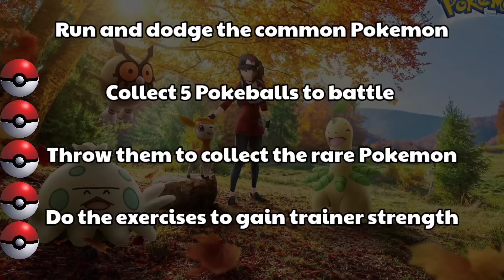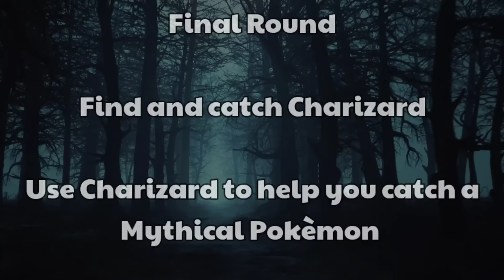Pokémon Chase | Fall Brain Break | GoNoodle Inspired | Just Dance | Freeze Dance | Danny Go Noodle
Celebrate autumn with Pokemon Chase Fall Edition! Catch all of your favorite Pokemon and complete all 3 levels!   This GoNoodle and Just Dance freeze dance inspired brain break activity is perfect for kids of all ages.

Introduction
Instructions:  00:08
Game Start:  00:23

Coach Corey Martin here, creator of The Chase series.  My brain break activities are perfect for any classroom teacher or PE teacher looking to get their students moving.

These videos are perfect for anyone who enjoys the Kidz Bop series or GoNoodle style videos!

My other inspirations include:
DannyGo
@PE Bowman
@P.E. with Mr. G
@RSD Online
@Matthew Wood